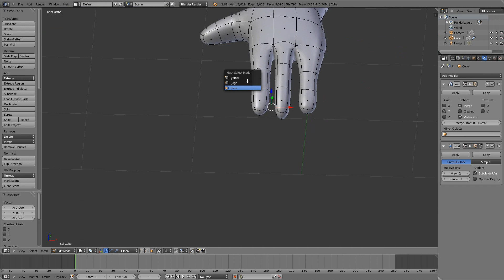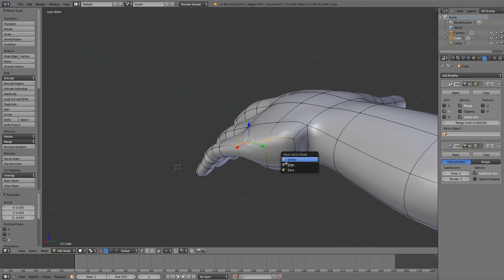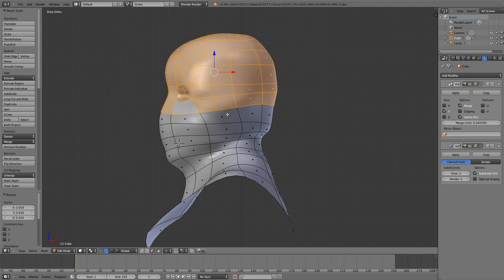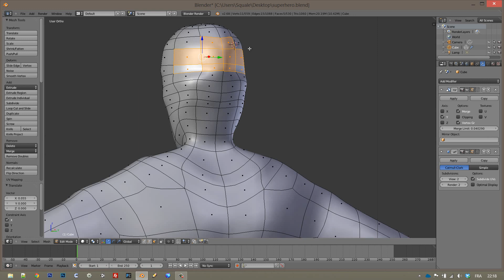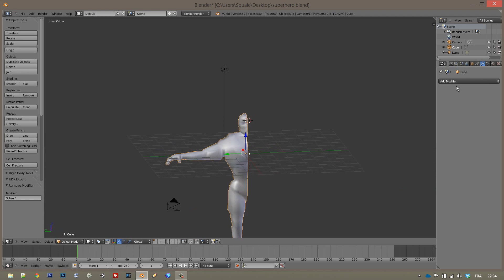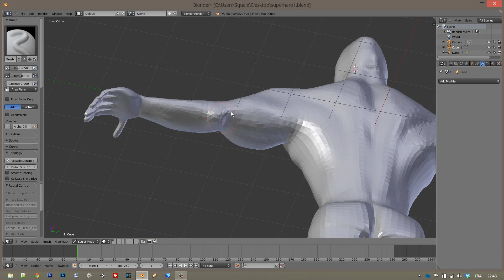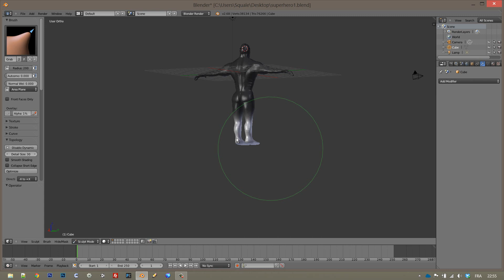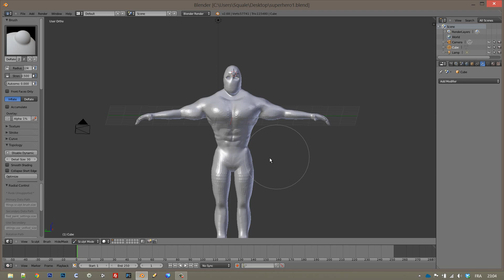Time-Lapse Blender : Création d'un superhero - Partie 2 modélisation et sculpt.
Création d'un super héro de la modélisation au rendu et à l'animation.

Voici le fichier Blend correspondant au résultat à la fin de la vidéo.